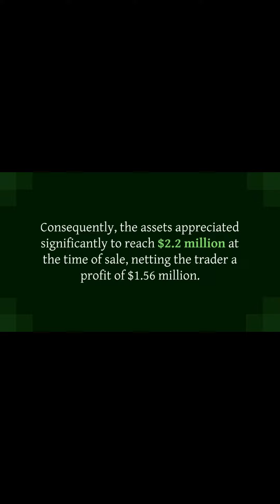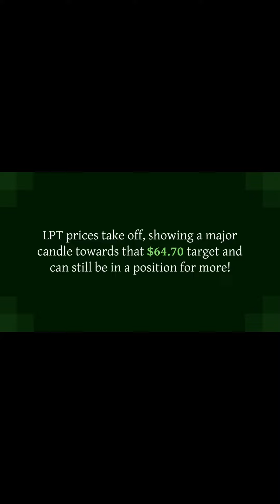Livepeer LPT Whales Score Big $2 20 Million in Profits Disclosed